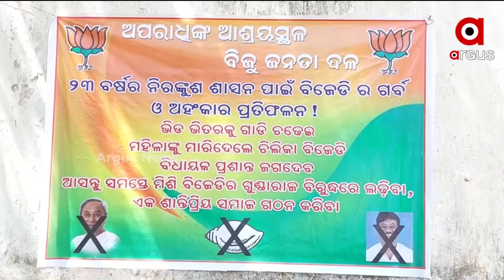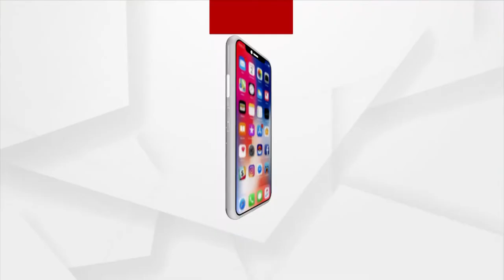ଚିଲିକା ବାହୁବଳୀ ବିଧାୟକ ପ୍ରଶାନ୍ତ ଜଗଦ୍ଦେବଙ୍କ ବର୍ବରକାଣ୍ଡକୁ ନେଇ ବିରୋଧ ଜାରି ରହିଛି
ଚିଲିକା ବାହୁବଳୀ ବିଧାୟକ ପ୍ରଶାନ୍ତ ଜଗଦ୍ଦେବଙ୍କ ବର୍ବରକାଣ୍ଡକୁ ନେଇ ବିରୋଧ ଜାରି ରହିଛି । ବିଧାୟକଙ୍କର୍ ଇ ଘଟନା ପରେ ବିବାଦ ବଢବାକେ ଲାଗିଛେ । ପ୍ରତିବାଦରେ ଆଜି ସବୁ ସହରାଞ୍ଚଳରେ କଳାପଟି ବାନ୍ଧି ସତ୍ୟାଗ୍ରହ କରୁଛି ବିଜେପି